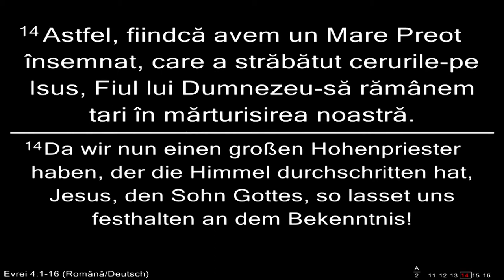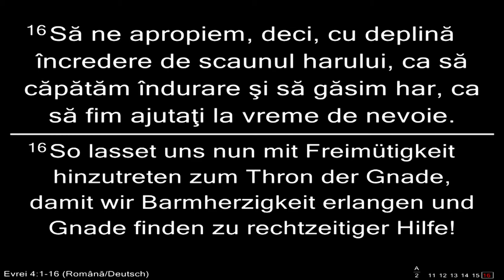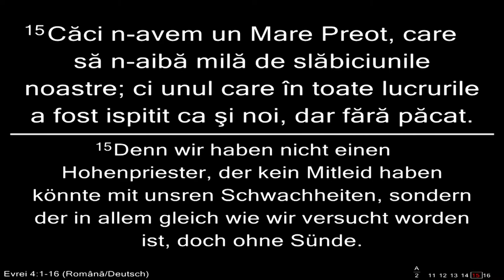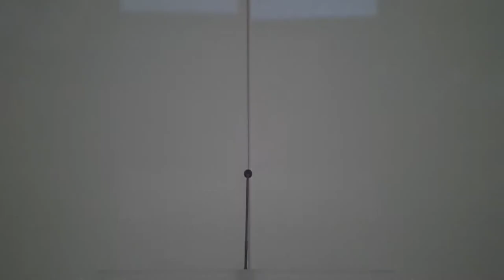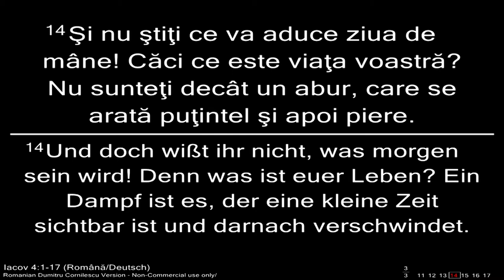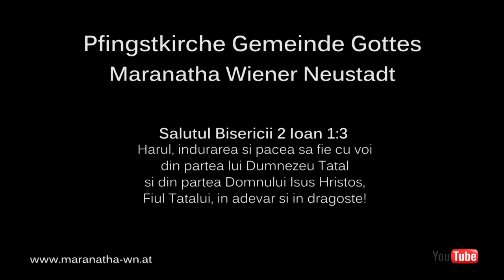Maranatha Wiener Neustadt 29.04.2018 PM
0:06 Fr. Corneliu Buda - Deschiderea
9:32 Fanfara - Cantare
13:02 Fanfara - Cantare
15:16 Fr. Daniel Borgovan - Predica
48:53 Fr. Corneliu Buda - Incheierea